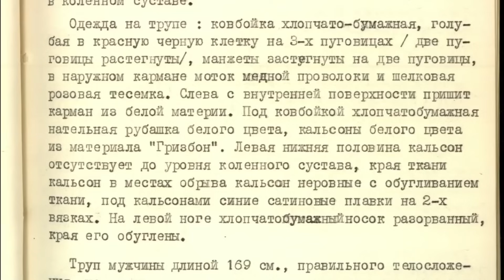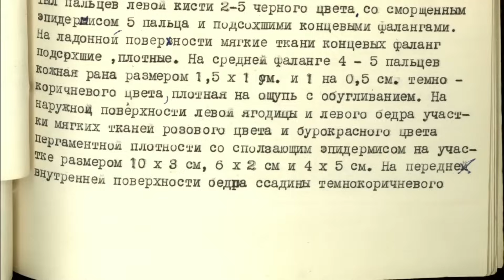Перевал Дятлова. Загадка ожогов Кривонищенко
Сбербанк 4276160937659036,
Тинькофф 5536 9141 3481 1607,